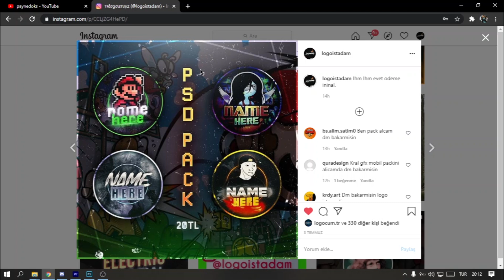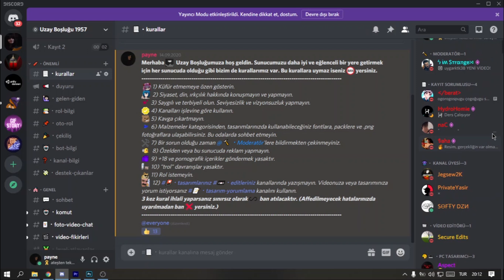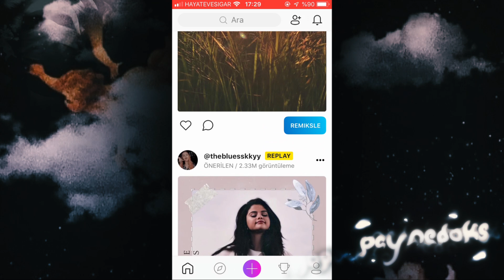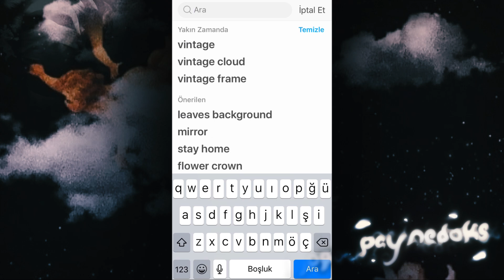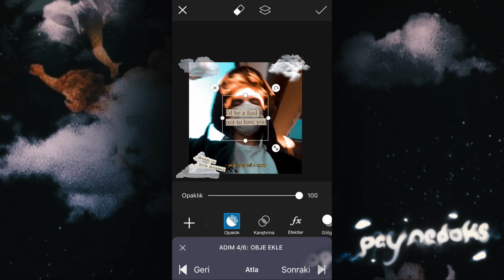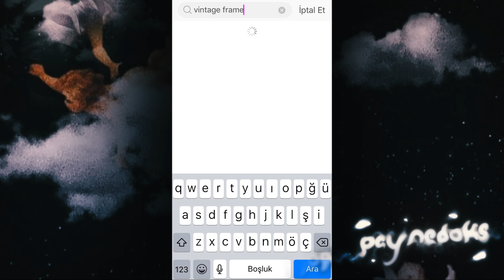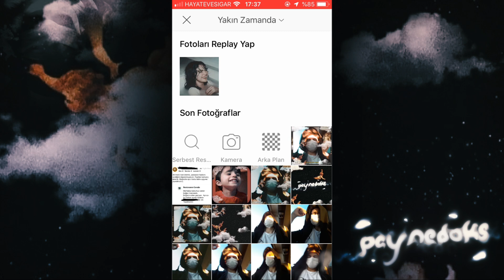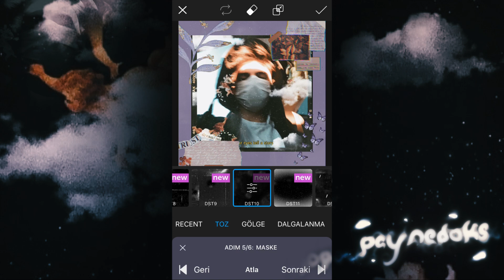PicsArt ile %100 ÜCRETSİZ Fotoğraf Düzenleme - IOS/Android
Bu video sayesinde herhangi bir apk indirmeden, orijinal picsart uygulamasıyla %100 ücretsiz fotoğraf düzenleyebilirsiniz.